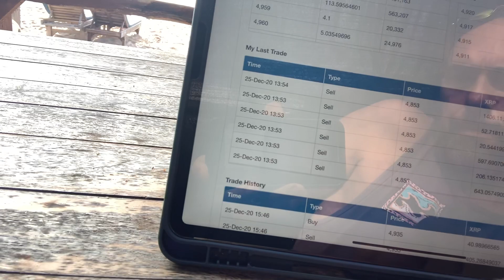КАК ЗАРАБАТЫВАТЬ НА БАЛИ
В этом видео я рассказываю как я живу на Бали какие инвестиции приносят мне наибольший доход,Как не только выжить на Бали, но и жить очень хорошо! О ценах,О недвижимости на Бали, сдача в аренду аренду байков,мотоциклов, автомобилей. Океан,море, кокосы,серфинг,массаж на Бали.